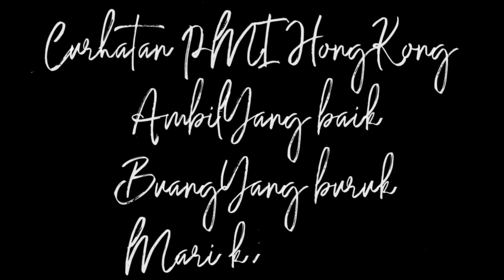Majikanku Suka Kasih Bonus Ini Itu Tanpa Saya Meminta 💫 Cerita Tkw Hong Kong 🇭🇰